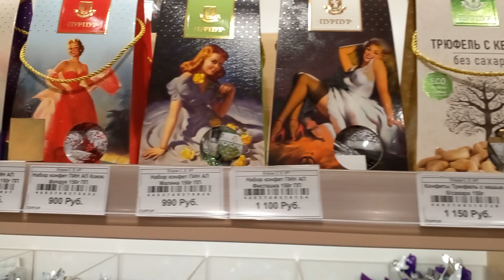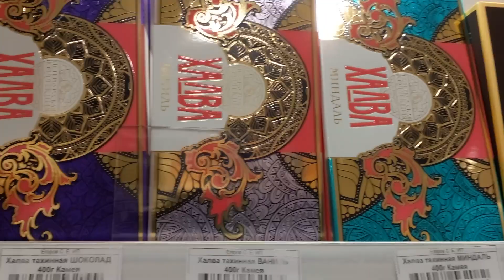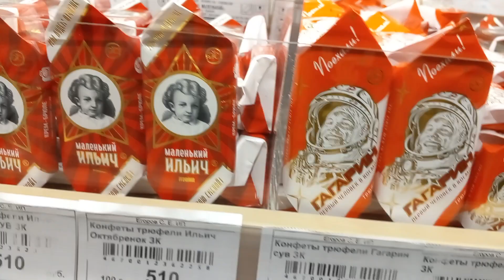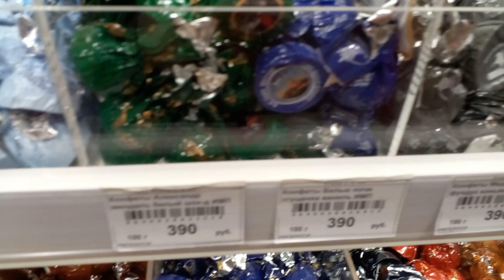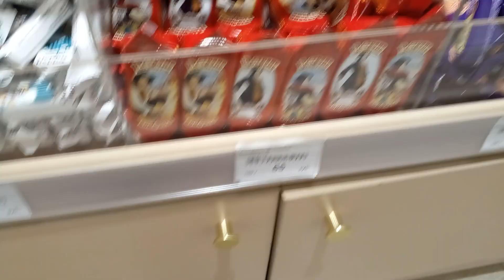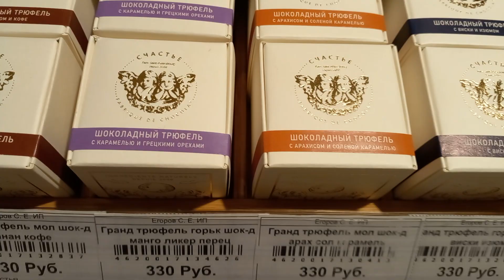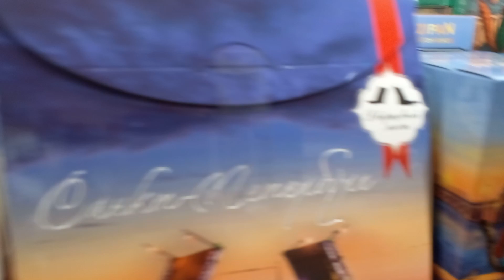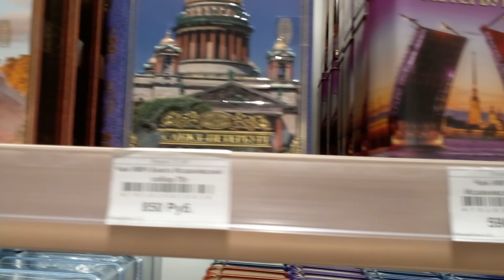Вкусное счастье на Невском проспекте СПБ!//Новинки в кондитерке!//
Чудный магазинчик конфет, причем много новинок смотрите и увидите!